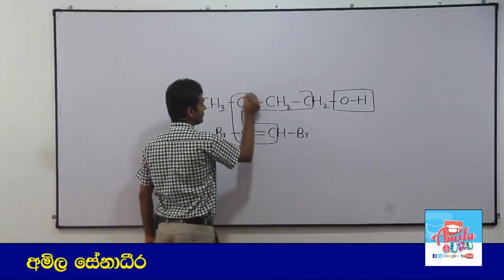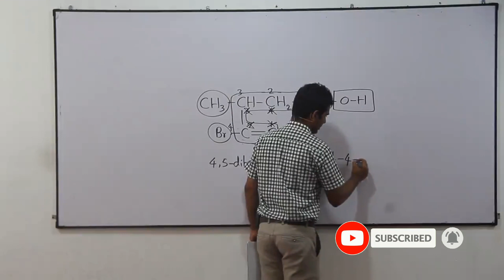Organic Chemistry IUPAC Namakarana Sinhala (IUPAC Nomenclature of organic compounds): Episode 062